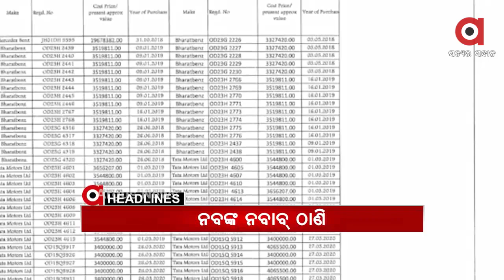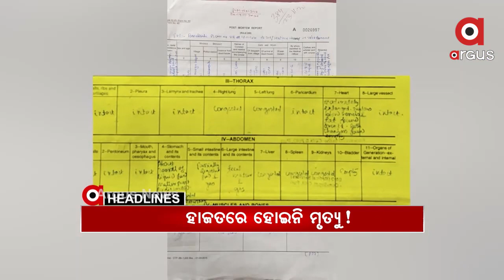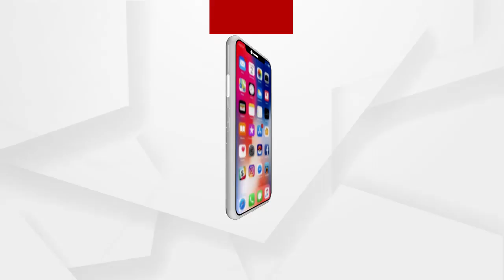Headlines 7pm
ମାହାଙ୍ଗା ଡବଲ୍ ମର୍ଡର ଘଟଣାରେ ମନ୍ତ୍ରୀଙ୍କ ରାଇଟ୍ ହ୍ୟାଣ୍ଡ୍ ଭିକାରୀ ସ୍ବାଇଁ ଗିରଫ.
ବିଶ୍ୱର ସବୁଠୁ ବଡ ଟିକାକରଣ ଅଭିଯାନ...
ନବଙ୍କ ନବାବ ଠାଣି...
ବାଲେଶ୍ୱରରେ ପ୍ରଶାସନ ଓ ପଥର ମାଫିଆଙ୍କ ମଧୁଚନ୍ଦ୍ରିକା.
ବିଜେଡିର ପଶ୍ଚିମ ଦଖଲ ଅଭିଯାନ.
ଫାଙ୍କିଦେଲେ ସରକାର...
ସ୍କୁଲ ପରେ ଆଜି ଖୋଲିଲା ୟୁନିଭର୍ସିଟି.
କୋଭିଡ ଯୋଦ୍ଧାଙ୍କୁ ହକ୍ କେବେ ?.
କୂଳପତି ଚୟନ ପ୍ରକ୍ରିୟାର କଳା ଦିନ.
ଅସୁରକ୍ଷିତ ବିଜୁ ସେତୁ.